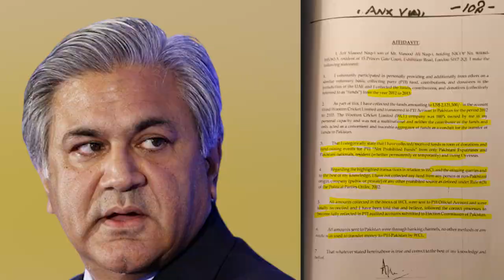Breaking News: How Neutrals are planning to use Foreign Funding Case | Imran Khan big success!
About Me
Aslam O Alaikum My name is Sabee Kazmi. My work is to provide you with the latest information about current affairs in Pakistan, Pakistan politics, and the latest news. I collected information from authentic, legit sites and sources and spent a lot of time creating this video. I hope you will get the real information from this video Thank You.

Breaking News: HowNeutralsareplanningtouseForeignFundingCase ImranKhanbigsuccess!